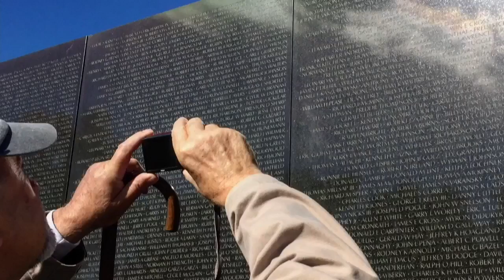KIL 2016/2017 Season: Honor Flight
Guest contributor Zanovia Criss checks out the program that honors and includes our veterans.

We're Kickin' It Live, a student produced news program out of WARL at Upper Arlington High School. Check out your favorite packages, or watch our live stream every Friday at 9:49 a.m.